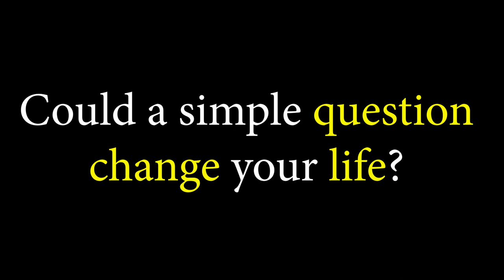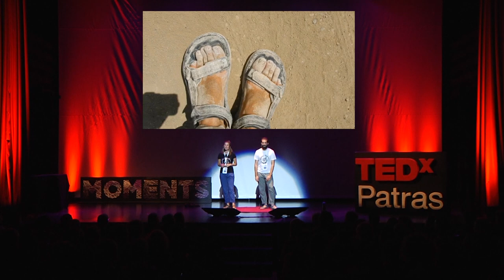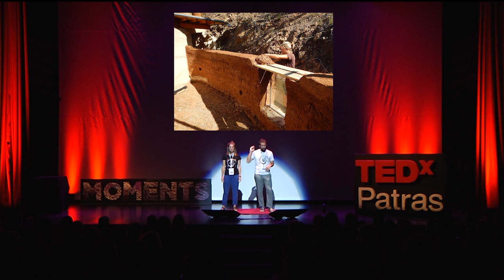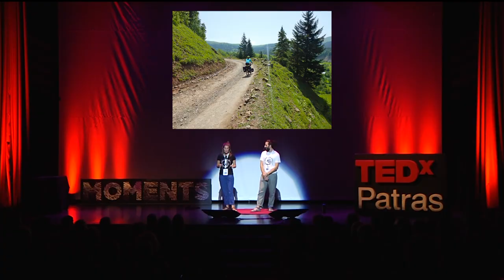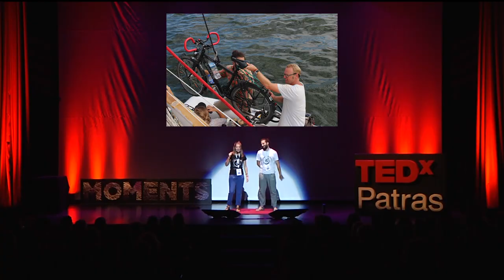Could a simple question change your life? | CycloLenti Bike Travelers | TEDxPatras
TEDxPatras is the first local, self-organized standard TEDx event organized in Western Greece. It aims to highlight and promote the idea of TED to the regions’ audience, by transmitting, through the speakers, inspiration and motivation for exploring alternative and innovative ideologies. More about TEDxPatras Facebook Twitter Instagram On the stage of TEDxPatras 2017, Tiphaine and Marco urge us to think whether a simple question could change our life? “Do I like what I do? What do I like to do?” Marco asked himself. “Can I achieve what I really want to do?” Tiphaine asked herself. The answers brought them to a long and slow journey of 3 years and 3 months by bicycle through Europe and Asia. What pushed them to leave? What pushed them to keep going and to eventually come back? They will bring us behind the scenes and share with us all those moments of questioning, doubts, joy, and of adventure that they faced during their long journey. This talk was given at a TEDx event using the TED conference format but independently organized by a local community.